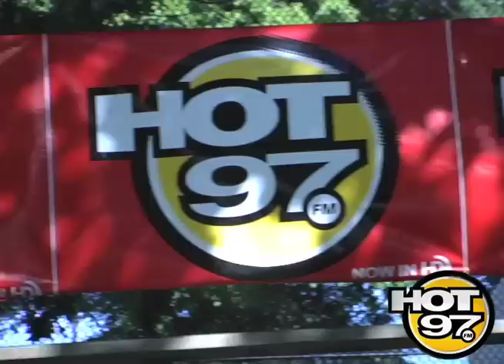HOT 97 at the EBC Rucker Tournament